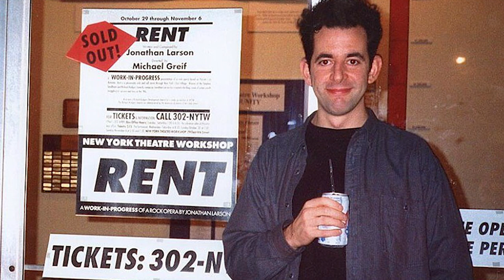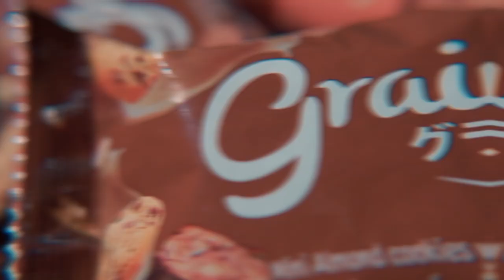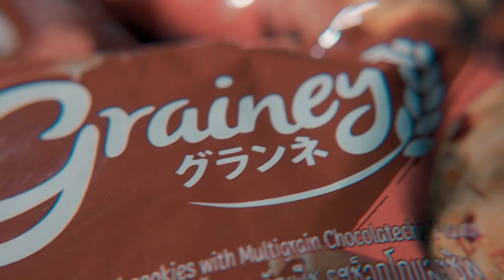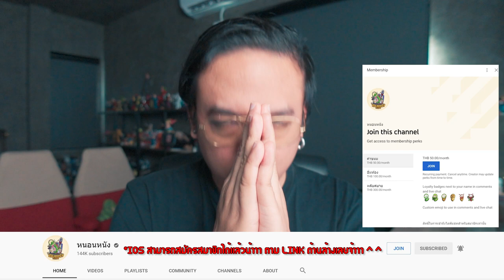ความรู้สึกหลังดู(สปอย) Tick Tick BOOM [ หนอนหนัง ]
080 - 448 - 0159